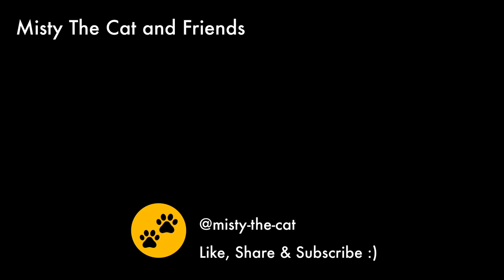Beautiful elephant wading through a river ☺️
In this video, watch an gorgeous Asian elephant walking in a river. So sweet.  ❤️